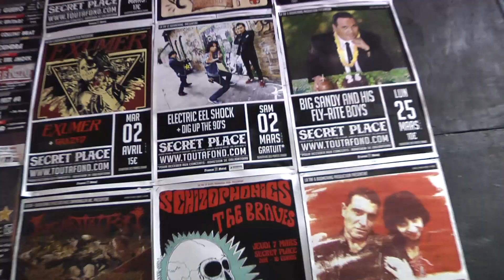DIG UP THE 90'S au Secret Place samedi 2 Mars 2019 suite et fin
Et allez les petits.
Encore et juste pour le plaisir.
Images, montage Oeil Malin Vidéo ; Xavier Queyrel